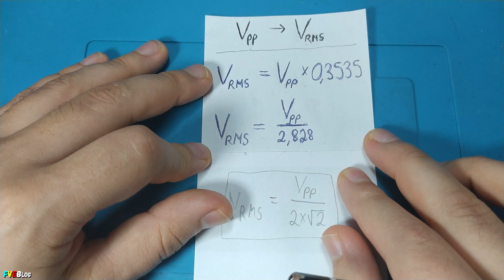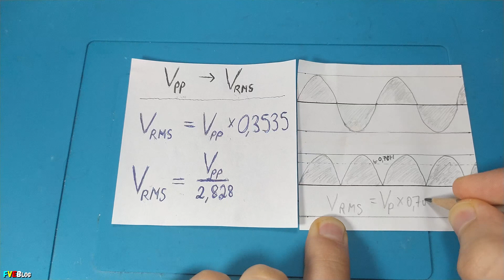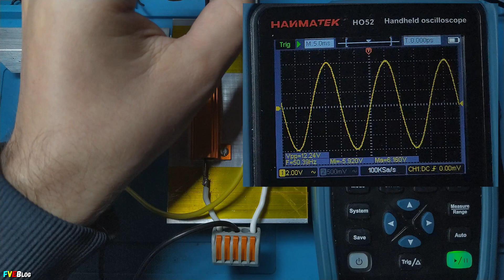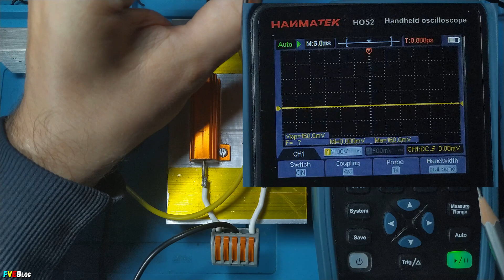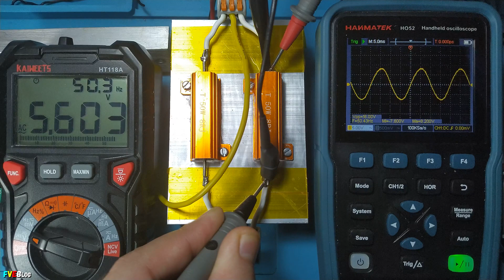Cum aflăm tensiunea electrică efectivă(RMS) din volți vârf la vârf / Demonstrație practică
✔️Salutare! In episodul de azi am prezentat cum aflam / cum calculam tensiunea electrica efectiva a curentului alternativ din volti varf la varf. Tensiuna efectiva (reala) fiind notata RMS. Adica "Root Mean Square" (rădăcina medie pătrată). In clip am arata formula clasica si una alternativa pe care am apucat-o eu sa o folosesc. Mai spre final am facut si cateva demonstratii practice, prin masuratori cu multimetrul si osciloscopul.
✔️Teste cu kit-ul de amplificare audio avand doua intregrate TDA2002 in configuratia punte gasiti accesand link-ul urmator